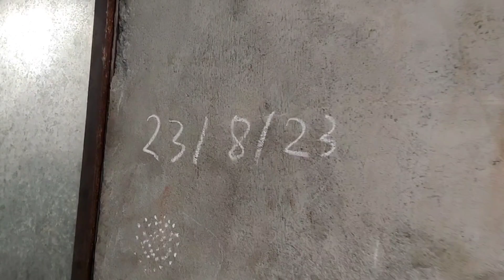Kerala Company//Achanak Yeh Kya Hua//Sab Kam Main Taklif @Saathifamilyvlogger 💕🙏💕